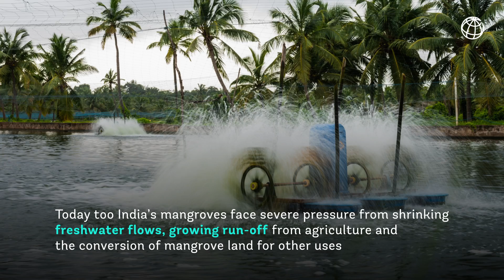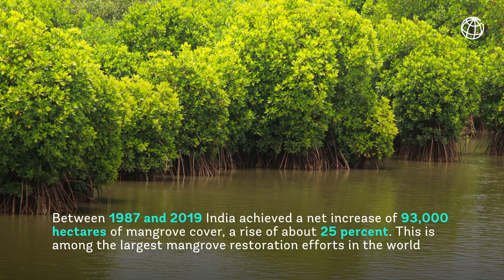Restoring India’s Mangroves Is the Way Forward for Building Coastal Resilience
Mangroves are nature’s wonders but they face severe pressure for a variety of reasons. India is now replanting its mangroves in one of the largest restoration programs in the world. Since 2010, the World Bank has supported the community-managed plantation of 20,000 hectares of mangroves in India.